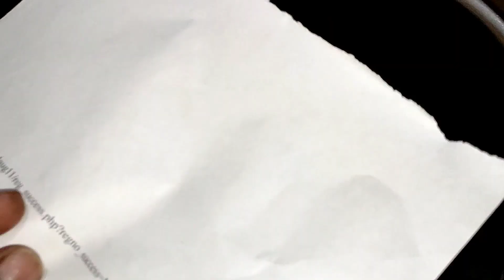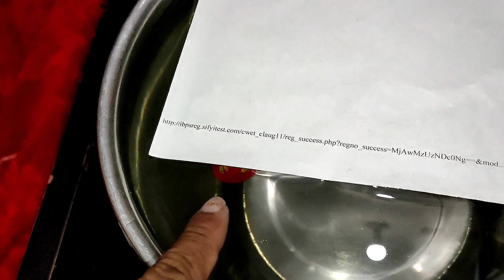पानी पर पेंटिंग 🎨🖌️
floating painting,
testing floating pens,
floating pen,
floating pen drawing,
testing magic water painting pen,
painting drawing,
testing magical water painting pens,
floating,
painting,
floating pen magic,
magical floating pen drawing,
floating pen drawing for kids,
water painting unboxing,
magic water painting pen,
floating pen experiment,
magic floating pens,
floating pen crafts,
water painting,
floating pen drawing for begginers,
watercolor painting